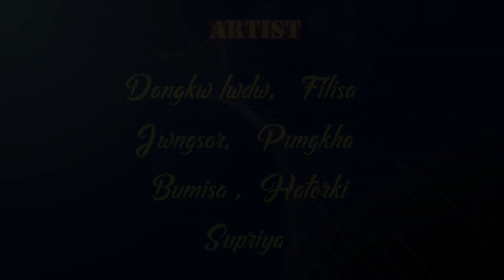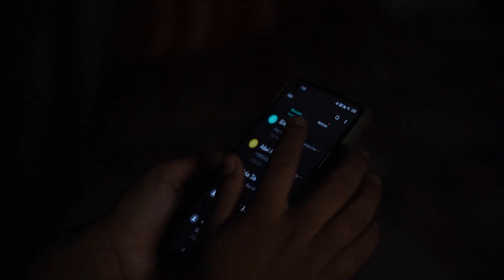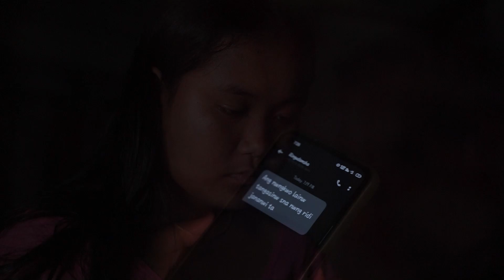Abra Gwsw ||A Bodo Short Video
Naigiripwr . Arw video prao mabapwr gwrwnti jadwng ba agkwo  nima hwgwn hwna ang mijingtibai .Voiceanw bara mwjag kalamnw hayaswi ag next ao arw bd jahwla hwna mijing tibai onanwi  boybw agni be video hogarnaokwo Nemaha hwdw 😔😔😭 🙏🙏🙏

Gwjwntwng Thanks. 😘😘😘🥰🥰🥰🙏🙏

ARTIST . filisha . Dangkwlwdw .jwngshar .bumi .supriya.

hatarki .kendela.Narla .groups

special  Thanks. Juli

And pungkha